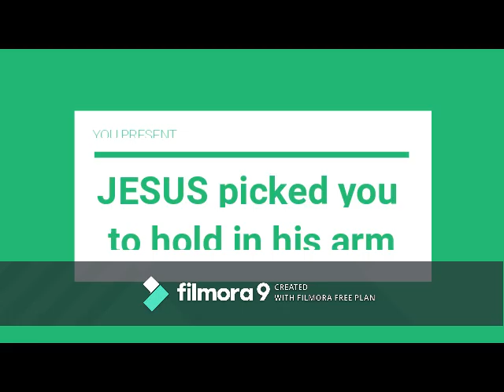Our precous baby Louie Jr.